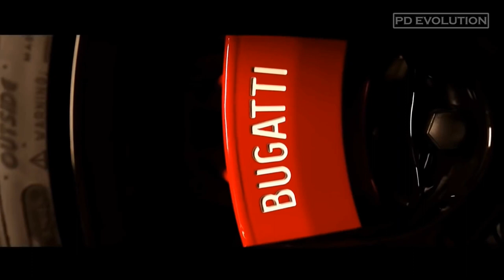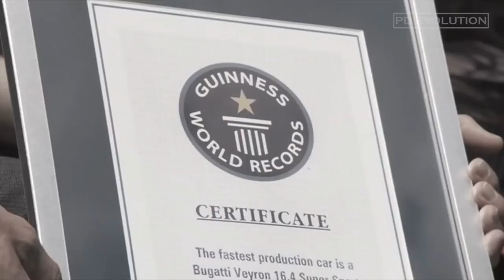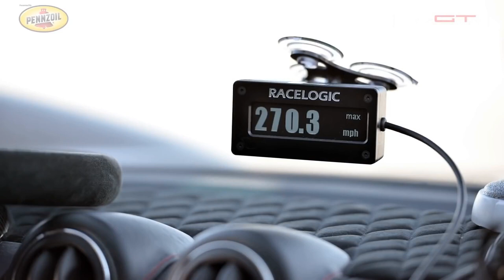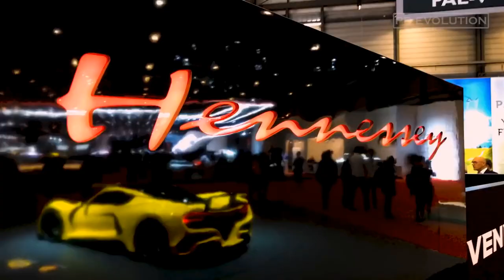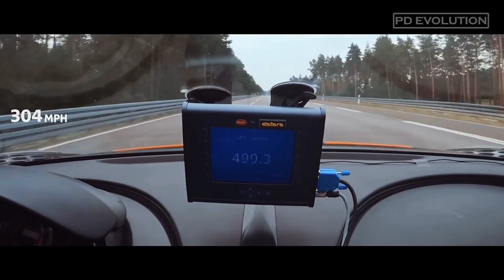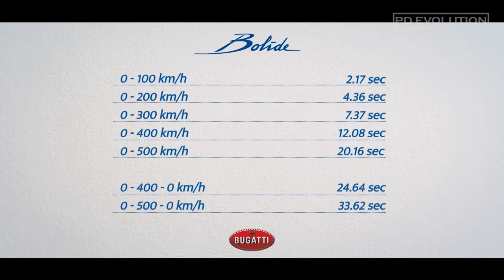NHỮNG SIÊU XE ĐẮT TIỀN NHẤT THẾ GIỚI l SIÊU XE TRIỆU ĐÔ